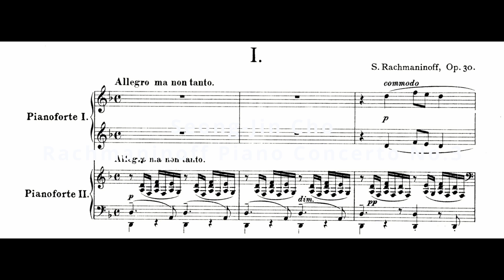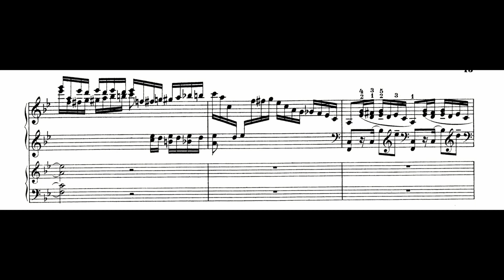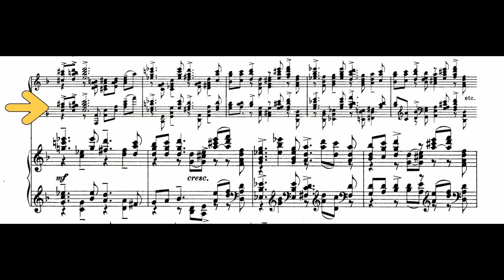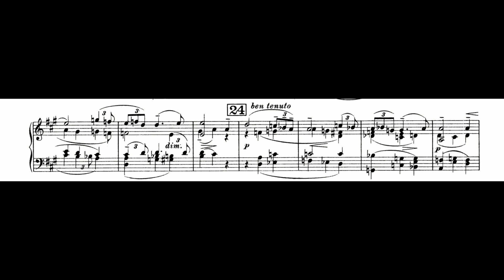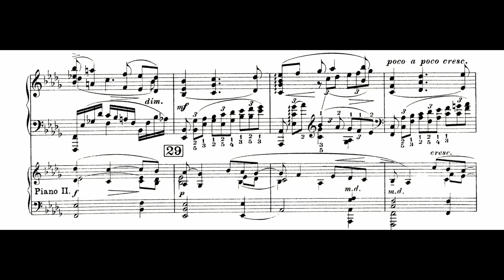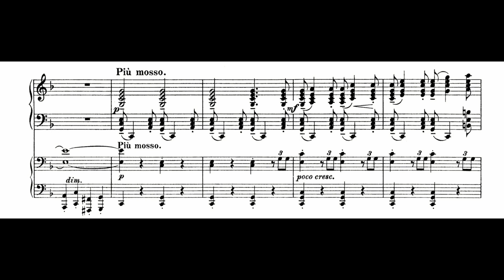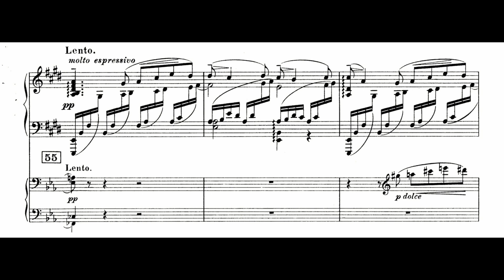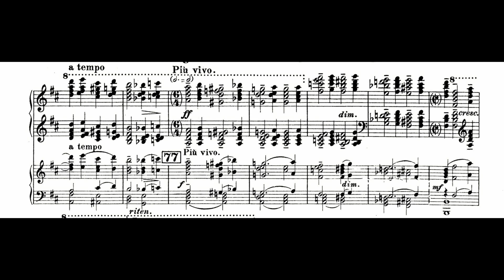Rachmaninoff-Piano Concerto No.3-[Seong-Jin Cho](2022)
S.Rachmaninoff: Piano Concerto No.3 Op.30 in d-minor.
Piano: Seong-Jin Cho
Conductor: James Gaffigan
Orchestra: Bavarian Radio Symphony
(Live)München, 2022

00:00 1st Mov. Allergro ma non tanto.
18:01 2nd Mov. Intermezzo, Adagio.
29:35 3rd Mov. Finale, Alla breve.